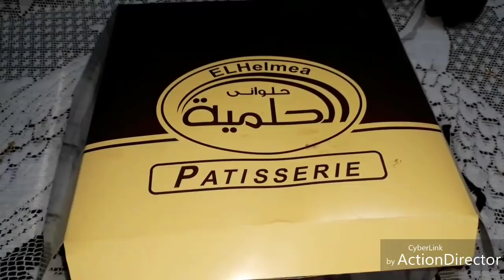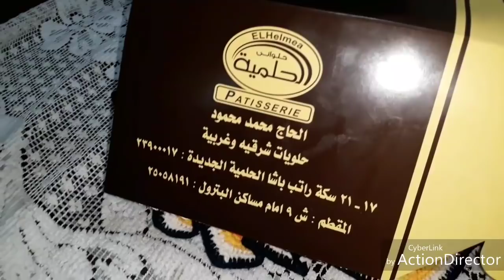روتيني اليوم قبل الدراسه وليله المدرسه وشوفوا روحت فين يا حبايبي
بيتك أجمل معايا
صفحه الشخصيه بتعتي علي الفيس بوك
لتواصل معايا